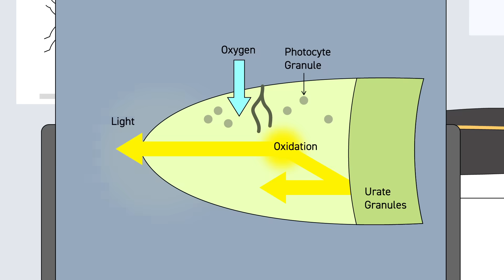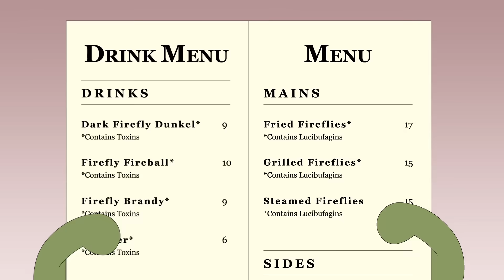How do fireflies create light? - Emily A. Geest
Dig into the science of how and why fireflies glow, and how their bioluminescent signals differ between males and females.

The first firefly is thought to have lived over 100 million years ago, illuminating the night with a glowing green light. And today, there are around 2,000 firefly species, found all over the world, from forests and grasslands to marshes and deserts. So, why do these insects glow? Emily A. Geest digs into the bioluminescent signals of fireflies.

Lesson by Emily A. Geest, directed by Lou Morton.

Thank you so much to our patrons for your support! Without you this video would not be possible! Sandra Tersluisen, Zhexi Shan, Bárbara Nazaré, Andrea Feliz, Victor E Karhel, Sydney Evans, Latora, Noel Situ, emily lam, Sid, Niccolò Frassetto, Mana, I'm here because of Knowledge Fight Facebook group., Linda Freedman, Edgardo Cuellar, Jaspar Carmichael-Jack, Michael Burton, VIVIANA A GARCIA BESNE, The Vernon's, Olha Bahatiuk, Jesús Bíquez Talayero, Chels Raknrl, Sai Pranavi Jonnalagadda, Stuart Rice, Jing Chen, Vector-Dopamine math, Jasper Song, Giorgio Bugnatelli, Chardon, Eddy Trochez, OnlineBookClub.org, Eric Shear, Leith Salem, Omar Hicham, Adrian Rotaru, Brad Sullivan, Karen Ho, Niklas Frimberger, Hunter Manhart, Nathan Nguyen, Igor Stavchanskiy, James R DeVries, Grace Huo, Diana Huang, Chau Hong Diem, Orlellys Torre, Corheu, Thomas Mee, Maryann H McCrory, and Blas Borde.